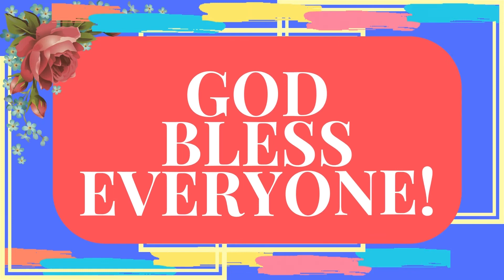BIKING II SHORT BIKE RIDE WITH ME II BIKE RIDE TO SWEAT II THANKS TO MY NEPHEW XANDER II BIKE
Hey Guys!

Good Morning! Good Afternoon! and Good Evening, across the sea!

A short bike ride to my sister's place with my nephew Xander who is my cameraman for a while. Thank you Xander for taking care of my camera and for being a cameraman for Tita. I love you so much. I have had a great time with this video upload because I am with him and he is my buddy ever since. It is time to sweat and perspire even though we so late already going into this place. Biking is also my sport and it gives me happiness as well. Bonding with your family and friends is really fun. It is the best ever bond and nowadays we have treasure memories once in a while because we will never know how and when this is gonna end. That is why we should keep ourselves to be healthy as always. Make time and you spare some to have any activity to have good health.
Until next Xander, I will see you again. I love you so much. Thank you so much.
Thank you once again to all y elite supporters. I love you all guys. God bless you all

I would like to thank my Super Chatters:

1.   @YOVY YOVZ
2.   @Elvira Songalla
3.   @RonelMixVlog
4.   @KAREN AVILA VLOGS
5.   @Joy Hingpit
6.  @valfishing
7.  @The 2 Monks Channel
8.  @LakwatsErang CuisinEra
9.  @Bitang's channel
10.@PAPA HENZ OFFICIAL
11. @Ms.Ai-Ai
12.@smiling face channel 😊
13.@Salyn San
14 @Lhea's Best Tune In
15.@Agnes Channel
16. @Karen OFFHeart
17.@Hardluck Survival
18. @AGUSTIN23_

Thank you so much for sharing your blessings.

Stay fit.
Stay healthy.

hangsang anjeon-eul yujihasibsio.
joh-eun chegyeog-eul yujihada.
geongang-eul yuji.
geongang-eun jaesan-ibnida.
sin-ui chugbog-eul.

Tsuneni anzen o kakuho shite kudasai.
 Kenkō o iji shimasu.
 Kenkō o iji suru.
 Kenkō wa tomidesu.
 Kami no go kago o.

Stai sempre al sicuro.
Stai in forma.
Rimani in salute.
Sano è ricchezza.
Che Dio vi benedica.

I would like thank to the following:

TEAM MERCADO
TEAM LAKWATSERANG CUISINERA
TEAM TUTUBI
TEAM AMV

Sports Cam used:
Go Pro7 4K Sport Cam
Lazy Tech Sports Cam

Mobile Upload Camera used:
Iphone6Splus
Redmi10